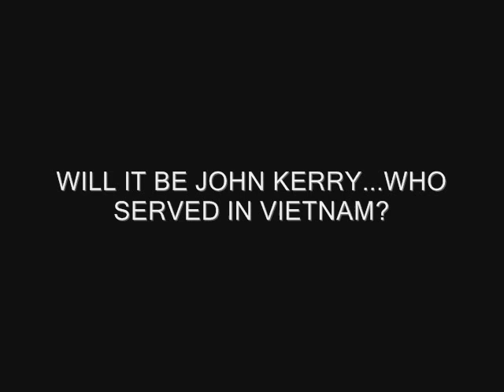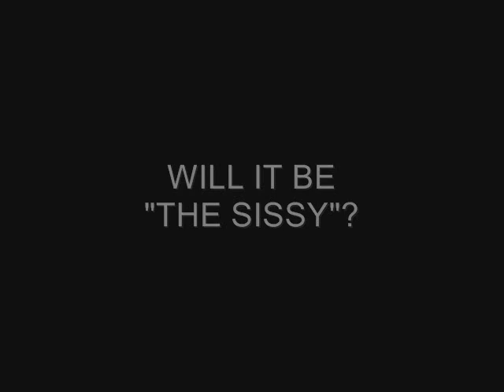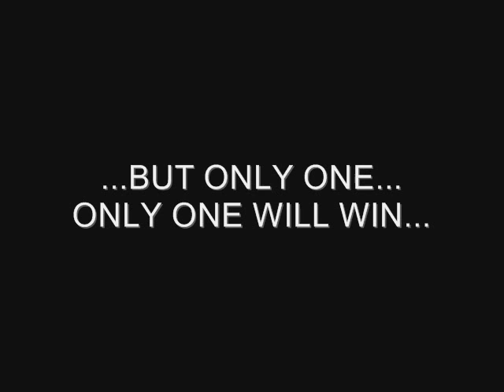2007 LPOS Award Preview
2007 LPOS Award Preview, Liberal Piece of Crap for 2007